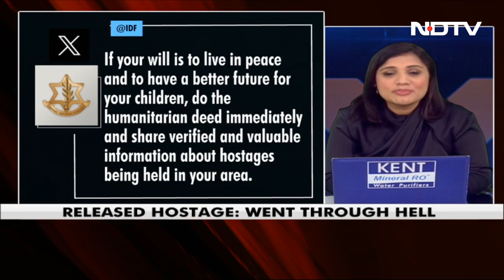US States Sue Meta Over Harm To Children's Mental Health | The Biggest Stories Of Oct 24, 2023